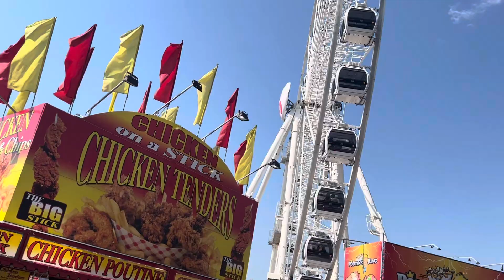Calgary Stampede 2024 part 1